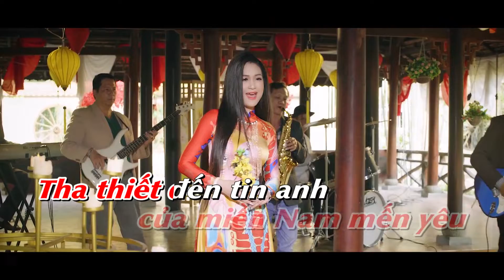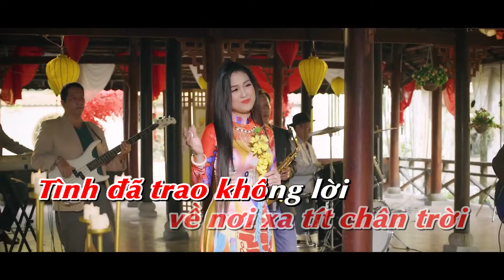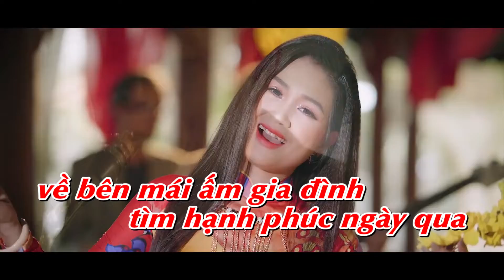[Karaoke] Rừng Xưa - Hằng Phạm - Retimes Studio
☞ Link Donate (Chúng tôi cảm ơn bạn ủng hộ kênh Hằng Phạm Official)